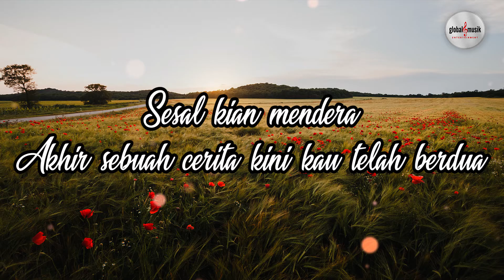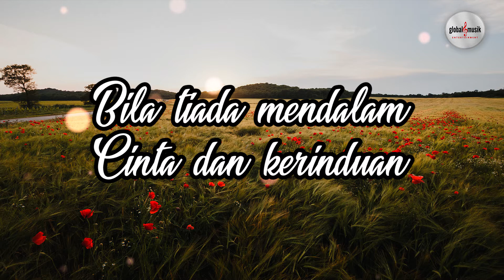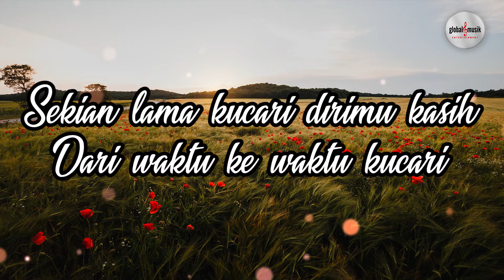Tasya Rosmala - Kandas (Lyric)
Official Lyric : Tasya Rosmala - Kandas

📌Special Thanks To :
Artist            : Tasya Rosmala ft Brodin New Pallapa
Songwriter  : Evie Tamala